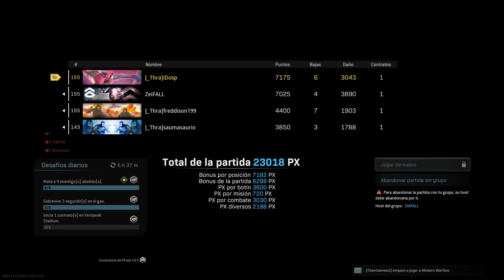Call of Duty®: Modern Warfare®_20200727000052